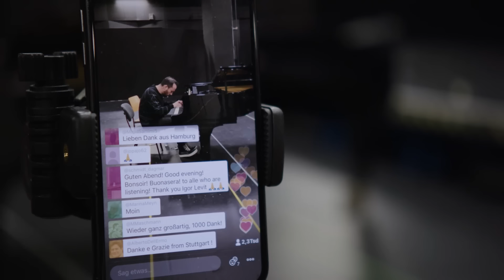Trailer IGOR LEVIT. NO FEAR. - Ab 06.10.2022 im Kino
IGOR LEVIT - NO FEAR begleitet den Pianisten bei der Erkundung seines "Lebens nach Beethoven", bei der Suche nach den nächsten Herausforderungen, nach seiner Identität als Künstler und Mensch. Wir beobachten Levit bei der Aufnahme neuer Werke, seiner Zusammenarbeit mit seinem kongenialen Tonmeister Andreas Neubronner, mit Dirigenten, Orchestern und Künstlern, seinem intensiven Eintauchen in die Musik, seiner Hinwendung zum Publikum, diesem unwiderstehlichen Wunsch zu teilen. Dann bremst Covid dieses Leben unter ständiger Hochspannung von einem Tag auf den anderen aus. Über 180 gebuchte Konzerte in der ganzen Welt werden abgesagt. In dieser Situation des unfreiwilligen Stillstands ist Levit einer der ersten, der erfinderisch wird und mit seinen allabendlich gestreamten Hauskonzerten eine musikalische Lebensader zwischen sich und seinem Publikum auf Instagram und Twitter aufbaut. Während dieses Prozesses entdeckt er eine neue Freiheit, abseits der Zwänge des Tourneebetriebs, der Veröffentlichungen und der Vermarktung.

IGOR LEVIT - NO FEAR ist das inspirierende Porträt eines Künstlers auf seinem Parcours zwischen traditioneller Karriere und neuen Wegen in der Welt der Klassik, dem Impuls des politischen Engagements und der ständigen künstlerischen Herausforderung, zwischen Kontemplation und Bewegung. Immer wieder nimmt sich Filmemacherin Regina Schilling dabei die Zeit, Igor Levits Musik zuzusehen und zuzuhören und der Faszination, dem Geheimnis jenseits der Worte Raum zu geben.